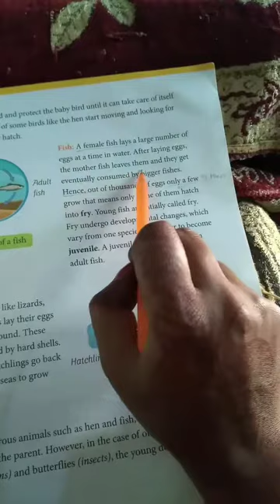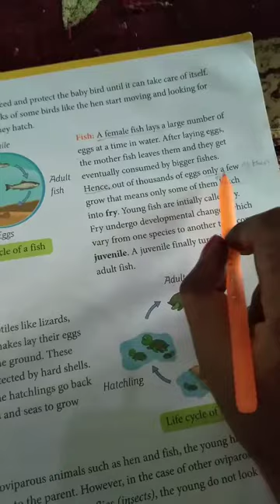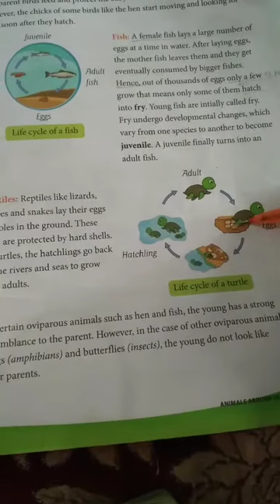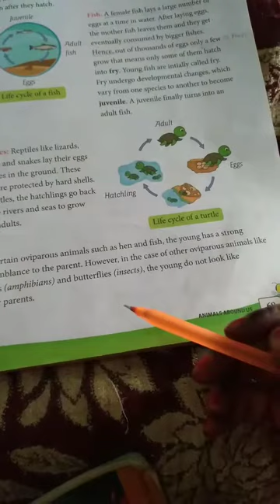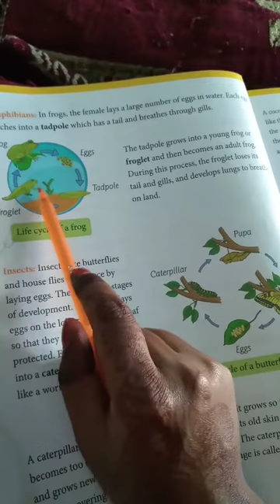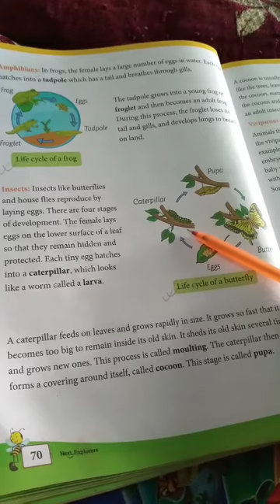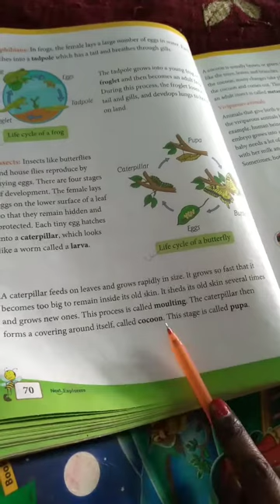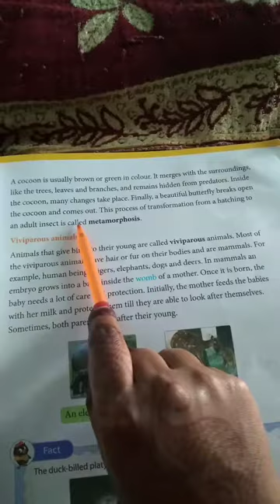Life cycle of fish, turtle and amphibians class 5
By megha mam dps jashpur.